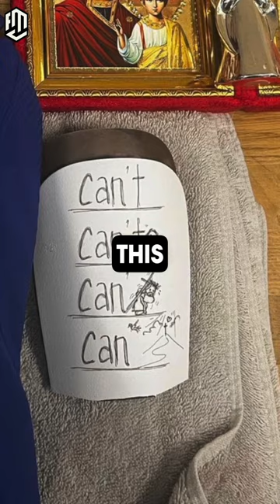Mykhailo Mudryk Shin Pad At Chelsea FC 😱⚽️